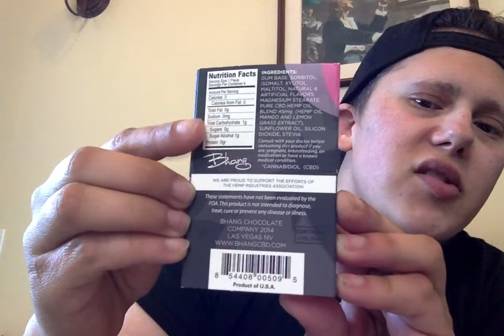Chewing On Medical Cannibis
*I am a legal medical marijuana patient in both New York and California. I am not a doctor and these views are my own based on the way my own body reacts.